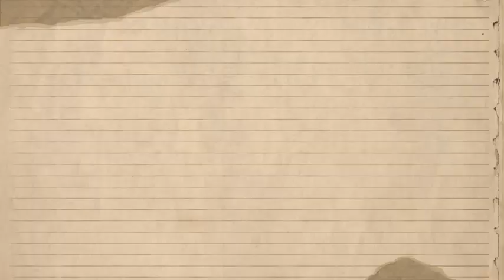Diddy PURSUED By NEW LAWSUITS From 100 Men & Women According To His ATTORNEYS| Cases PILING Up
In a surprising turn of events, music mogul Sean "Diddy" Combs finds himself at the center of a legal storm. Reports have emerged that more than 100 individuals are preparing to file lawsuits against him, according to statements from his attorneys. This development has sent shockwaves through the entertainment industry, raising questions about the nature of the allegations and their potential impact on his illustrious career.
The roots of these allegations are currently shrouded in mystery, with details still emerging. Sources close to the situation suggest that the claims may span a variety of issues, potentially including contractual disputes, personal grievances, and alleged misconduct. It’s important to note that as of now, no official lawsuits have been filed, and the specifics remain largely speculative.
Diddy, known for his influence in the music and fashion industries, has yet to make a public statement addressing these claims. However, his legal team has been vocal about their stance. In a recent press release, Diddy’s attorneys emphasized his commitment to addressing any legitimate concerns, while also cautioning against a rush to judgment based on unverified allegations.
This situation has sparked a broader conversation about accountability and transparency within the entertainment industry. As more individuals come forward with their stories, it underscores a growing trend where public figures are increasingly held accountable for their actions, both past and present.
The entertainment world has been abuzz with reactions. Some industry insiders express concern over the potential fallout, noting that such high-profile cases can have a cascading effect on an artist’s career and public image. Others see it as a necessary reckoning, advocating for greater scrutiny and reform in industry practices.
From a legal standpoint, these impending lawsuits could set significant precedents. If filed, they might explore uncharted territories in entertainment law, particularly if they involve new interpretations of contractual obligations or personal conduct within the industry. Legal experts suggest that the outcomes could influence how future disputes are resolved.